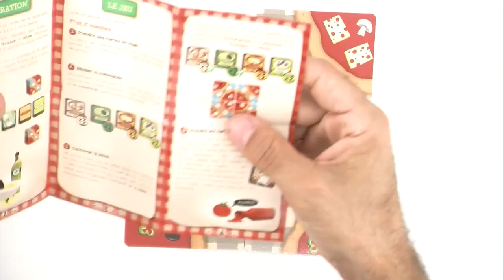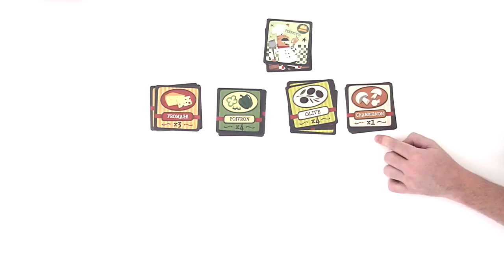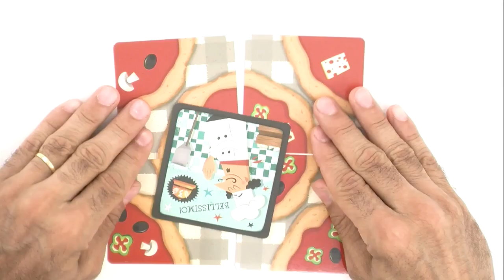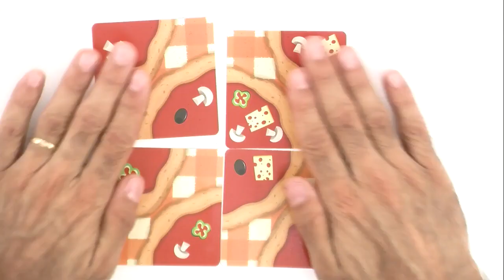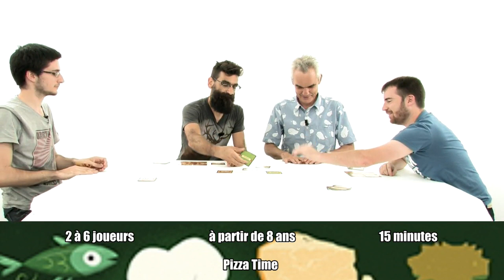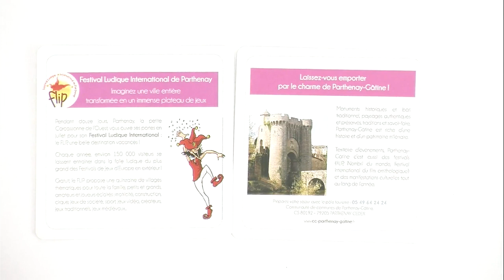Pizza Time, le comment ça marche ?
La Cocktail Team est venue avec " Pizza Time " du coup on a fait une petite vidéo , c'est bien Tric Trac !